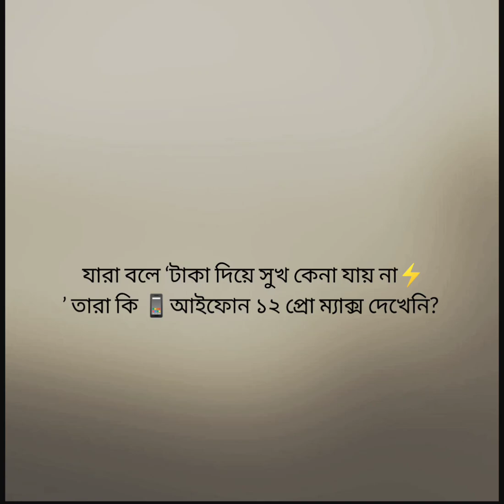ফানি ক্যাপশন। fanny caption। top fanny caption Facebook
ফানি ক্যাপশন

fanny caption

top fanny caption Facebook